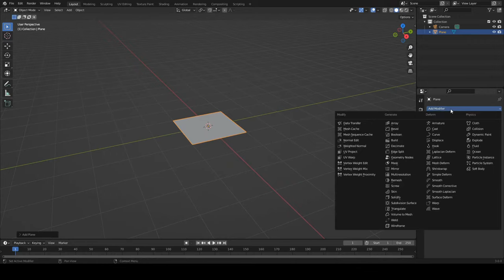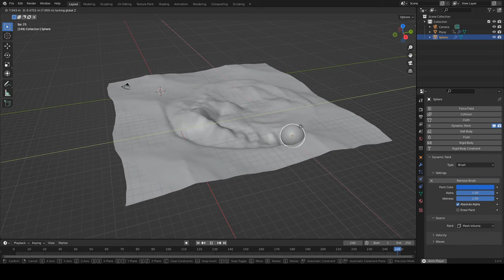Dynamic Paint + Ocean. Water collision without simulation in Blender.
How to make water collision without simulation. Dynamic paint + ocean modifier in blender.